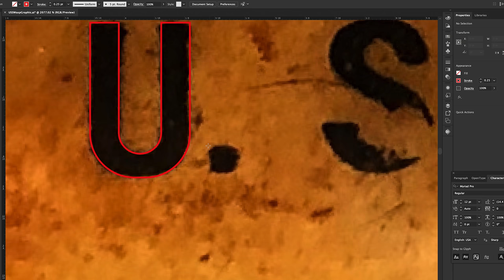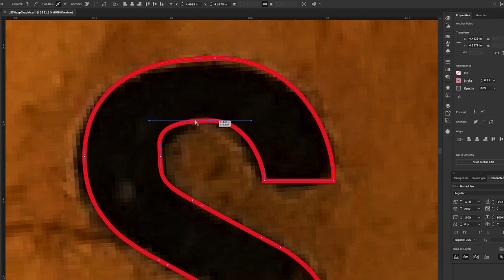Rusty WW2 Pocket Knife - U.S.S Wasp Restoration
I restored a rusty pocket knife to commemorate the U.S.S Wasp from WW2. This rusty pocket knife was an awesome restoration project. I hope you enjoy how I restored this rusty old knife.